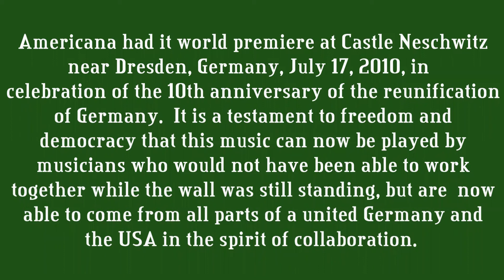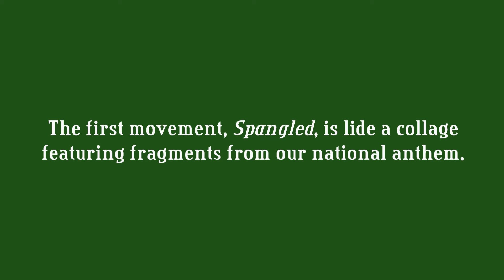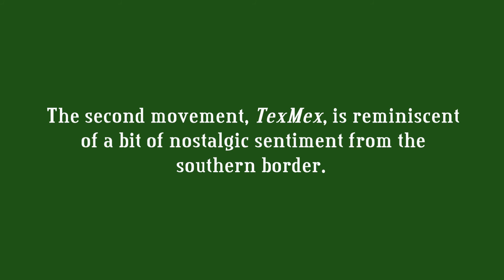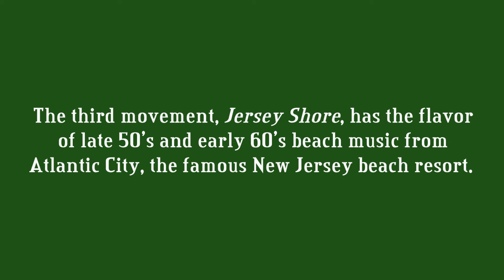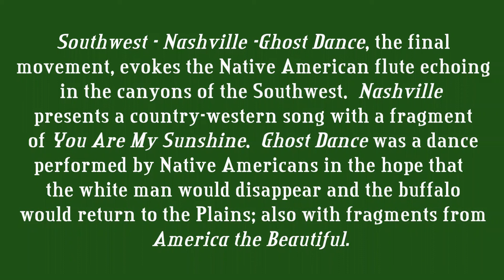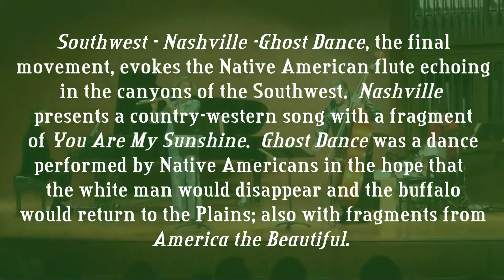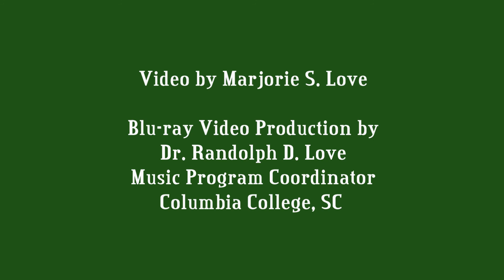Baroque and Blue Weinberg Americana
Americana by Alan Weinberg.  Performaed on April 26, 2012 at Columbia College, SC.